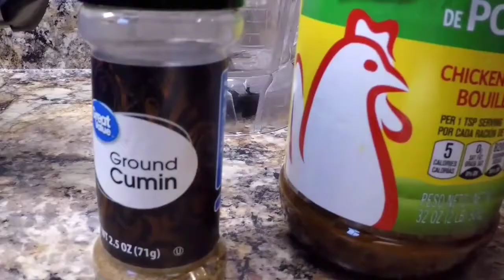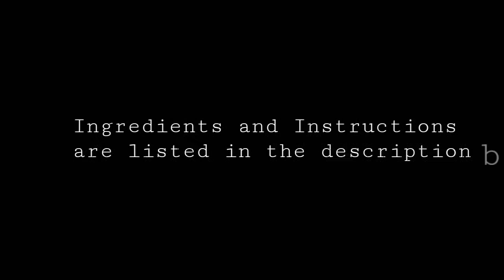Salsa Verde | How to make salsa verde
Ingredients:
2.75 pound tomatillos(green tomatoes)
1 small onion
1/2 cup cilantro
5 garlic cloves
8 jalapenos
2 tbsp chicken bouillon
1 tbsp cumin
1 tbsp oil

instructions:
clean/rinse veggies and fruit. set all veggies and fruit with water in a pot. Cook until tomatillos lime green. put veggies,fruit,and spices in a blender. blend. put oil,a garlic clove,a piece of onion in fry pan and sautee.pour  salsa in the fry pan with garlic and onion. serve with chips or tacos.